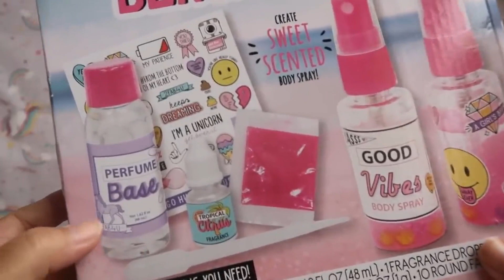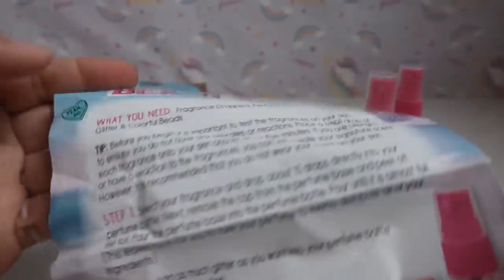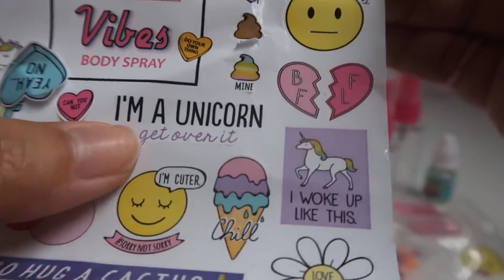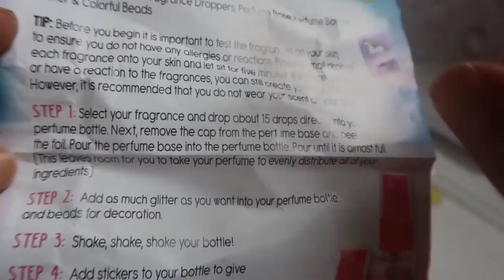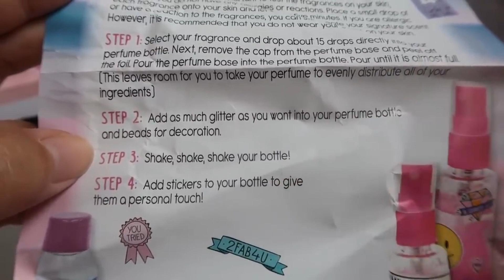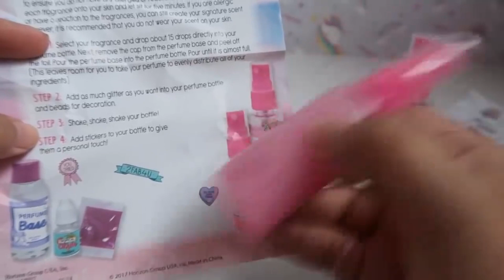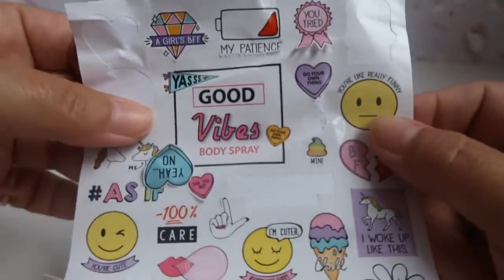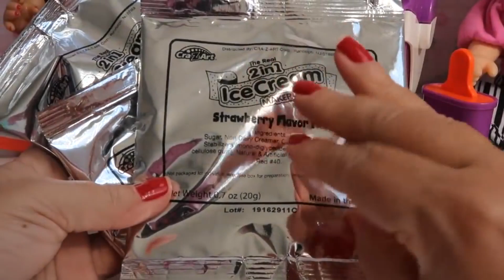FABRICA DE PERFUME E CHOCOLATE PARA BONECAS BABY ALIVE AMANDINHA E SUAS IRMÃS